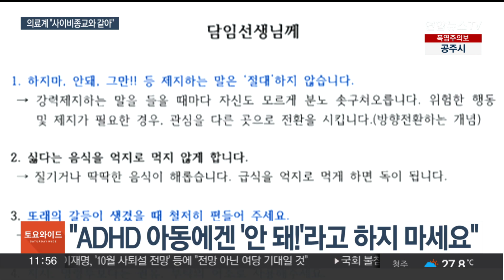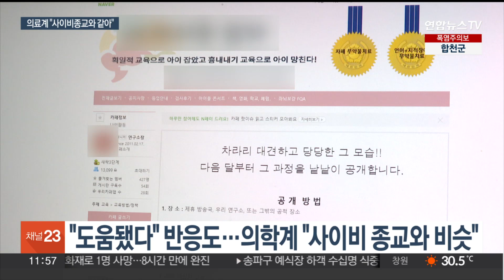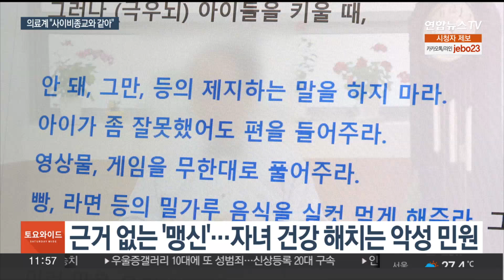'왕의 DNA·극우뇌'…교사 괴롭힌 이상한 치료법 / 연합뉴스TV (YonhapnewsTV)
'왕의 DNA·극우뇌'…교사 괴롭힌 이상한 치료법

[앵커]

교육부 사무관이 자신의 아이에겐 '왕의 DNA'가 있다며 교사에게 무리한 요구를 해 논란이 됐죠.

이 표현들은 아동 성격장애를 치료한다는 한 사설 연구소에서 나온 걸로 알려졌는데, 의학계는 우려를 표하고 있습니다.

신선재 기자입니다.

[기자]

자신의 자녀에게 '왕의 DNA가 있다', '극우뇌다'라는 등의 표현으로 사회적 물의와 논란을 빚은 교육부 사무관 A씨.

알고보니 이런 단어들은 상담만으로 아동의 주의력결핍장애를 치료한다는 한 사설 연구소에서 나온 걸로 알려졌습니다.

A씨는 자녀의 담임 교사에게 "제지하는 말을 절대 하지 말라"고도 했는데, 이는 해당 사설 연구소가 주장하는 첫 번째 주의력결핍장애 예방법입니다.

[김 모씨/ 모 연구소장] "극우뇌 아이를 제대로 키우는 방법입니다…다른말로 하면 ADHD 예방법이에요, 예방법. 첫째, '안 돼!', '하지마!', '그만!' 이런 얘기 하시면 안 돼요." "두 번째, 요구하지 않아야 될 게 뭐라고 했죠? (규칙이나 질서.)"

이 연구소 측은 우뇌가 극도로 발달한 아이들이 주의력결핍장애를 앓는다며 약물 없이 치료하는 방법을 제시하는데, "밀가루 음식을 실컷 먹게 해주라"는 등 대부분 납득하기 어려운 내용들 입니다.

하지만 이 연구소 인터넷 카페엔 1만 명이 넘는 회원들이 있고, "덕분에 아이가 달라졌다"는 감사 댓글들도 달려있습니다.

의학계에선 우려가 나옵니다.

[배승민 / 가천대 길병원 소아정신과 교수] "옛날에 한참 유행했던 좌뇌·우뇌, 거기서 착안한 사이비 종교랑 비슷한 비과학적인 대체의료법…흔히 말하는 '금쪽이'를 양산하는 훈육법이라고 보시면 될 것 같습니다."

서이초 사건을 계기로 교사에게 자녀 관련 무리한 요구를 하는 학부모 사례들이 드러나며 공분이 이는 상황.

근거없는 치료법에 대한 맹신이 자녀의 건강을 해치고, 교권 침해 사태를 키우고 있다는 지적이 나옵니다.